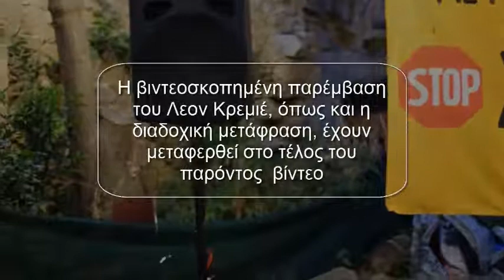Όχι στην πολεμοχαρή Συμφωνία Ελλάδας-Γαλλίας | Μηλιός, Νταβανέλος, Cremieux | Rproject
Όχι στην πολεμοχαρή Συμφωνία Ελλάδας-Γαλλίας
Εκδήλωση του Rproject στο κηπάκι της Τσαμαδού -  13/10/21

05:28 Αντώνης Νταβανέλος - εφημερίδα Εργατική Αριστερά
33:44 Γιάννης Μηλιός - περιοδικό Θέσεις
1:04:25 Λεον Κρεμιέ - Συνδικαλιστής, στέλεχος του NPA (Γαλλία)
1:17:12 Διερμηνεία παρέμβασης Cremieux

• Λεφτά για Υγεία-Παιδεία, όχι για εξοπλισμούς
• Καμία συμμετοχή σε ιμπεριαλιστικές επεμβάσεις
• Να κλείσουν οι βάσεις – Όχι στη νέα συμφωνία με ΗΠΑ
• Διεθνιστική αλληλεγγύη των λαών σε Ελλάδα-Κύπρο-Τουρκία